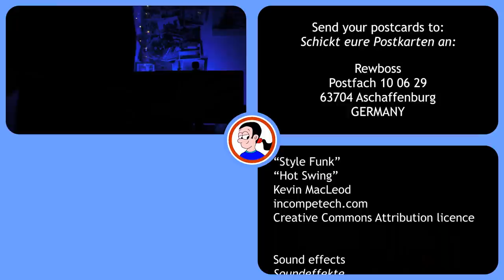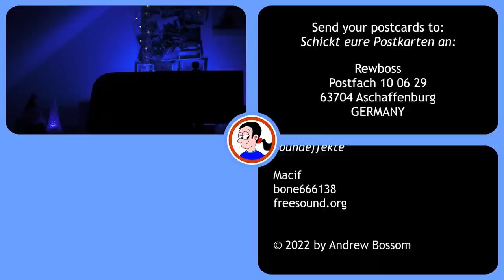How awful will 2023 be?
It's that strange period between Christmas and the New Year: time to look back on the old year and forwards to the new year. Are we really doomed? Is there no glimmer of hope on the horizon?

Chapters:
00:00 Between the years
00:49 2022: doom and gloom?
01:49 Keeping us on edge
03:30 What of next year?

Sound effects:
by Macif and bone666138

Send letters and postcards to:

Rewboss
Postfach 10 06 29
63704 Aschaffenburg
Germany